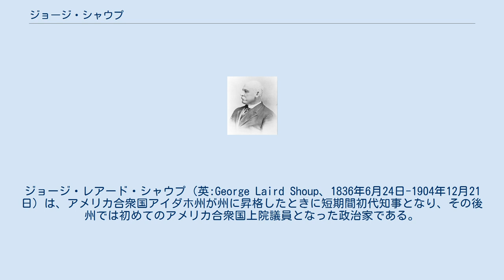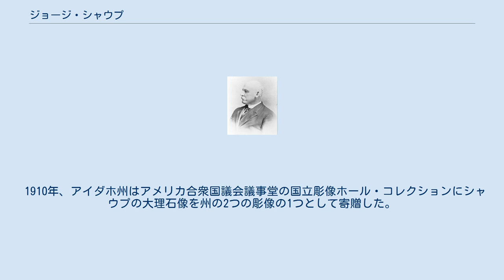ジョージ・シャウプ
ジョージ・レアード・シャウプ（英:George Laird Shoup、1836年6月24日-1904年12月21日）は、アメリカ合衆国アイダホ州が州に昇格したときに短期間初代知事となり、その後州では初めてのアメリカ合衆国上院議員となった政治家である。
 シャウプは1857年恐慌で財政的に破綻した後に、1859年にコロラド準州に移動してパイクスピーク近くで鉱業と商業に携わった。
南北戦争の間は、ニューメキシコ準州、コロラド準州およびテキサス州で働く独立系斥候達とともに入隊した。
シャウプは第3コロラド騎兵隊が結成されたときに大佐に指名され、アパッチ・キャニオンとサンドクリークの戦いに参戦した。
 南北戦争が終わると、モンタナ準州バージニアシティに移動してから同州サーモンに入り、サーモン市の設立に寄与した。
シャウプはアイダホ準州レミー郡創設のための委員に指名され、1874年、準州議会議員に選出された。
1880年から1904年の間は、幾つかの中断はあったが、共和党全国委員会のアイダホ州委員を務めた。
 1889年4月、ベンジャミン・ハリソン大統領がシャウプをアイダホ準州知事に指名した。
シャウプはアイダホが州に昇格しアイダホ準州が存在しなくなった1890年7月までその職にあった。
シャウプは続く10月にアイダホ州の初代知事に選出された。
 シャウプが知事を務めたのはほんの数週間に過ぎなかった。
11月にアイダホ州議会はシャウプを州選出のアメリカ合衆国上院議員に選出した。
シャウプは12月に知事を辞任し上院議員に就任した。
知事の後任は副知事だったN・B・ウィリーがなった。
 シャウプは上院議員として年金、教育および軍事問題など多くの関心があった。
準州委員会の委員長を務めた。
この職にあって、インディアンの自由で公正な待遇を提唱した。
シャウプは1894年にアイダホ州議会から合衆国上院議員にまる6年間任期で再選されたが、1900年には民主党のフレッド・デュボアに敗れた。
シャウプはその4年後の1904年にアイダホ州ボイシで死んだ。
 1910年、アイダホ州はアメリカ合衆国議会議事堂の国立彫像ホール・コレクションにシャウプの大理石像を州の2つの彫像の1つとして寄贈した。